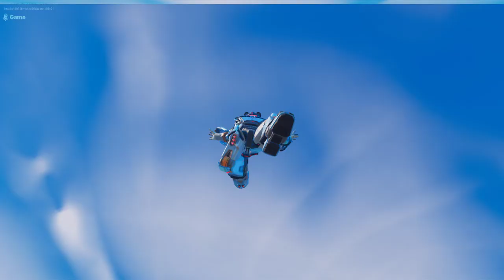Fortnite Collision Event (no commentary) 6/4/2022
Use code mf99k in the fortnite item shop